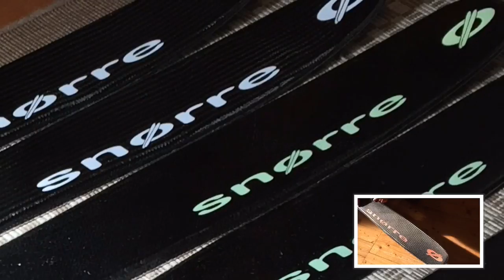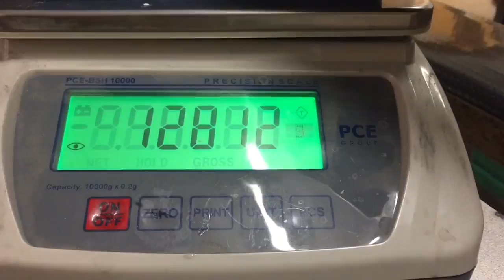HI-TEC SKI | LasVegasFunproduction 720p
HI-TEC SKI | LasVegasFunproduction
Werbespots für verschiedenste Firmen in Deutschland!

Alle Videos werden mit dem iPhone 7s Plus gedreht und geschnitten.

Mitwirkende: Joe Mancino & Louis Maucher